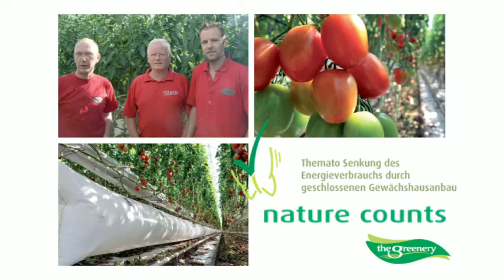Themato - Nature Counts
Der Betrieb Themato im holländischen Berkel en Rodenrijs hat sich beim Umweltschutz einen Namen gemacht. Bereits seit mehreren Jahren beschäftigt Themato sich intensiv mit der nachhaltigen Kultur von Pflaumentomaten. Als erster Betrieb der Niederlande begann Themato 2003 mit dem geschlossenen Gewächshaus. In einem geschlossenen Gewächshaussystem wird das „Innenklima" völlig unabhängig vom „Außenklima" kontrolliert und gesteuert. Themato hat seinen Betrieb in einen offenen und einen geschlossenen Gewächshausbereich aufgeteilt, wobei die Restwärme aus dem geschlossenen Gewächshausteil zur Erwärmung des offenen Gewächshausteils genutzt wird.